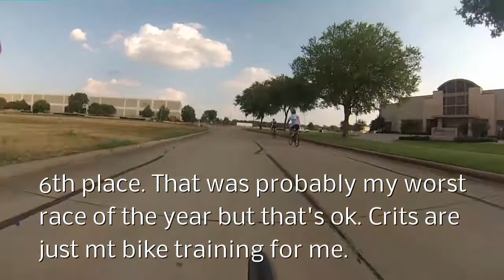Team Bicycles Inc Wednesday Night Crit 8-27-14